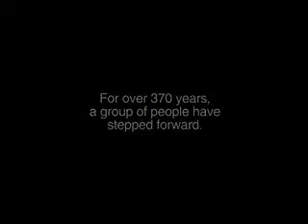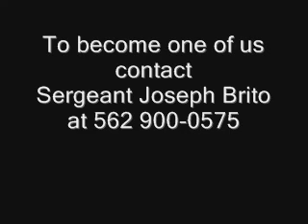The Army National Guard SSG Brito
For information, or to join the California Army National Guard or for TIPS TO SURVIVE BASIC TRAINING

The Army National Guard protects our country and community. Serve part time and close to home. Get 100% tuition assistance for college and valuable job training all while wearing the uniform 1 weekend a month.